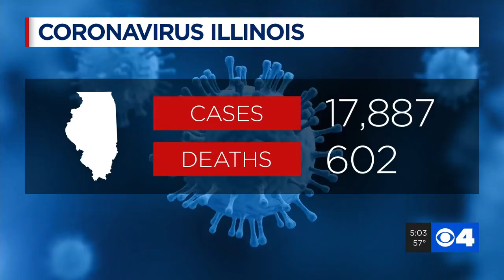Illinois COVID-19 deaths cross 600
The number of deaths in Illinois from COVID-19 has crossed 600 with the number of cases nearing 18,000.